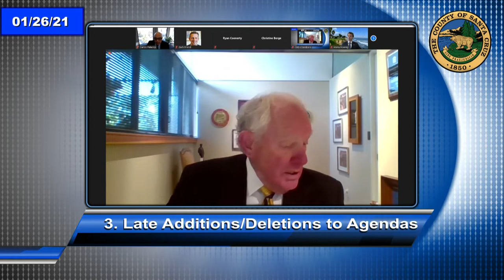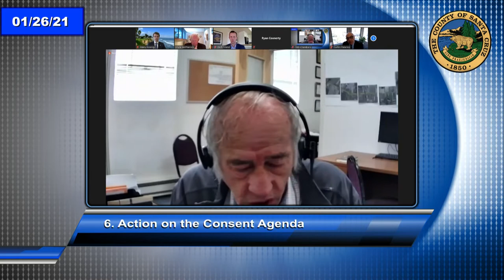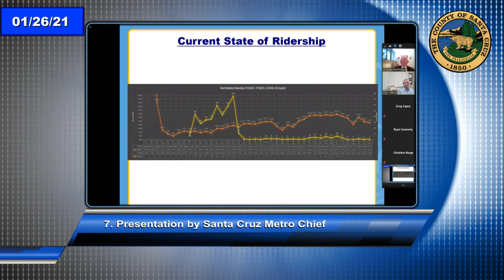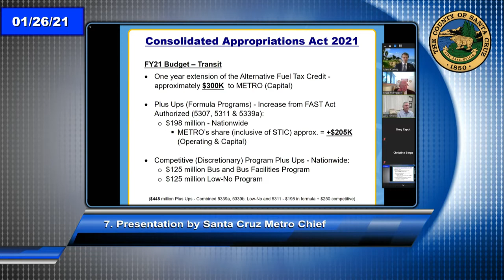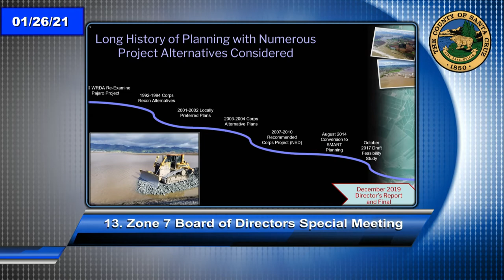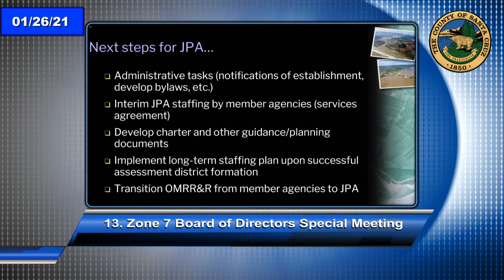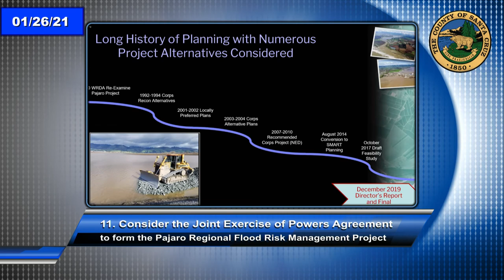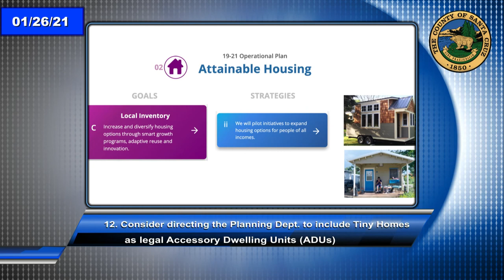Santa Cruz Board of Supervisors 1/26/21